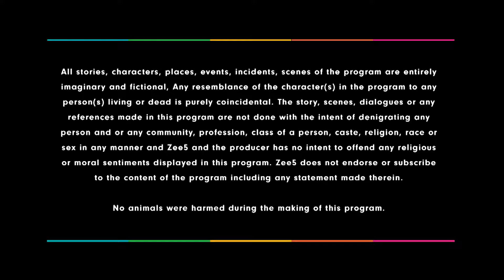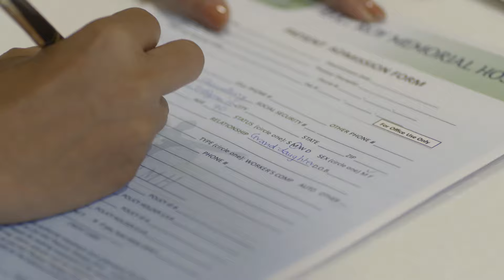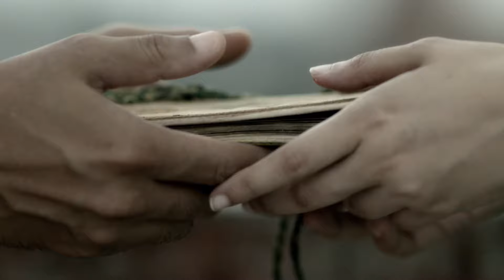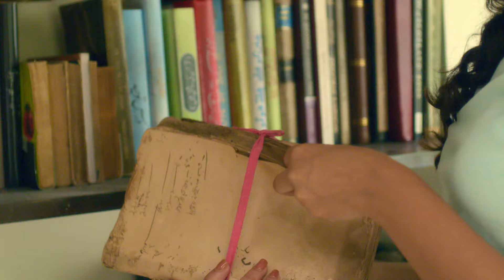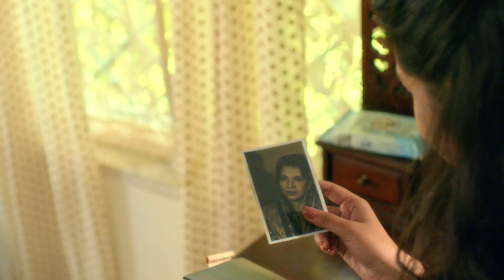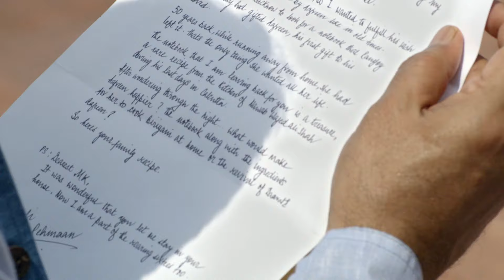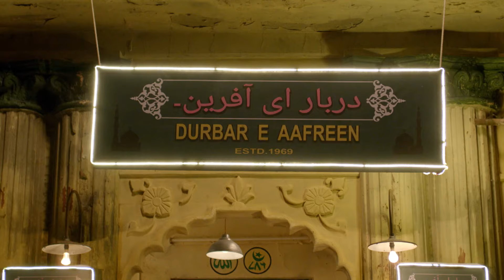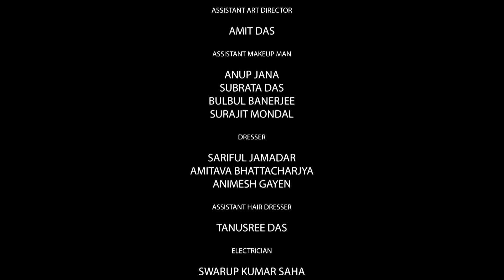Daawat-e-Biriyani | Full Movie | Sauraseni Maitra | Suhasini Mulay | Hindi Movie | ZEE5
About:
When Panchali visits Lucknow from Kolkata, she finds her grandmother's recipe for secret biryani. She also discovers fascinating details about her grandmother's life and restores the once-lost grandeur of biryani throughout this voyage.